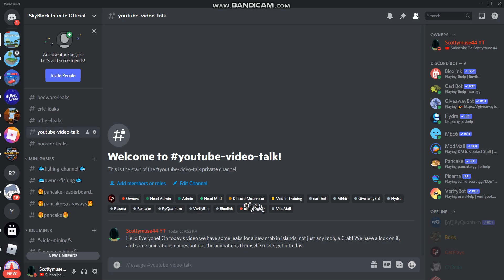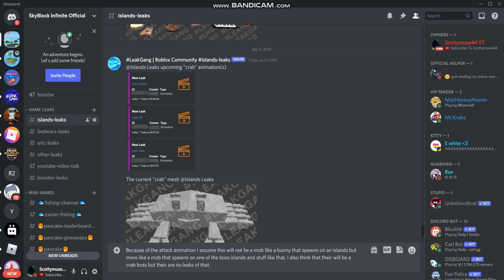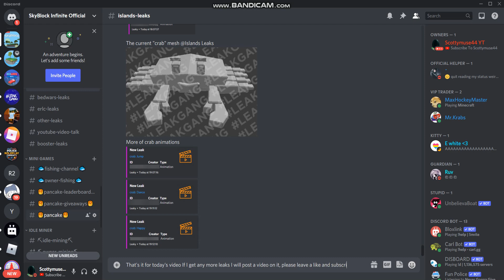NEW MOB & BOSS COMING TO ISLANDS? | Islands Leaks